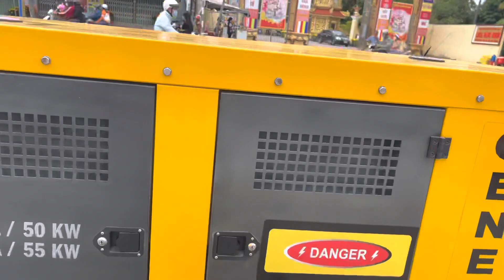Cửa hàng nông ngư cơ Thành Đạt sóc trăng